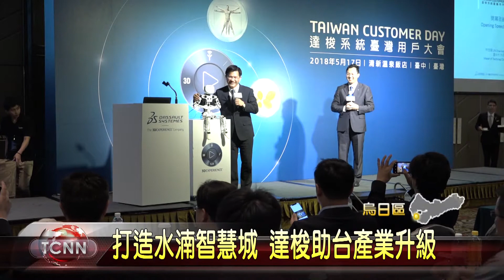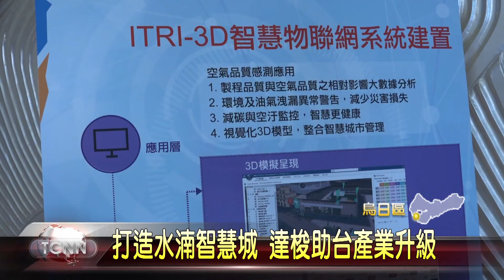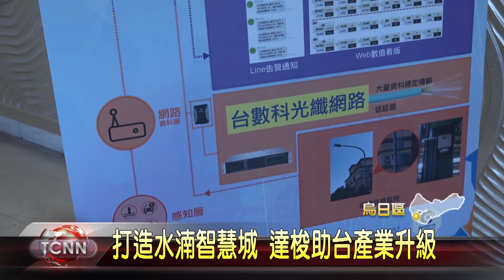大台中新聞-打造水湳智慧城 達梭助台產業升級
達梭系統在台灣北中南各舉辦一場「2018達梭系統台灣用戶大會」，邀請眾多國內外相關領域專家與企業領袖共襄盛舉，主題設定在價值創新‧數位轉型，17號台中場在清新溫泉飯店舉行，市長林佳龍也特別到場參與，並表示台中定位在「智慧機械之都」，建置台中精密機械園區，也有智慧製造試煉場域，園區在達梭系統的全力協助，完成多項智慧製造示範案例，有助業者參考及學習。。「以上新聞由top NEWS APP收看」